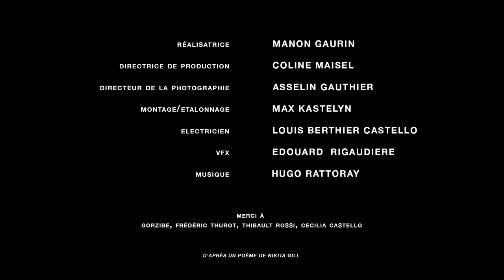Monsters - Short Film - Mobile Film Festival 2018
Winner of the GRAND PRIZE FRANCE with the €15 000 BNP PARIBAS Grant to produce a film at the 13th edition of the Mobile Film Festival in 2018!

An illustrated poem on nocturnal terrors, inspired by Nikita Gill's writings.

""Monsters"" is a short film by Manon Gaurin.
Country: France

Crew:
- Production Director : Coline Maisel
- Cinematography : Asselin Gauthier
- Editing : Max Kastelyn
- VFX : Edouard Rigaudière

Since 2005, the Mobile Film Festival has been detecting and promoting new talents through a competition with simple rules: 1 mobile - 1 minute - 1 film.

Chosen by a prestigious jury, Grand Prize winners receive € 15.000 scholarships from BNP PARIBAS and the mentorship of a producer.

BNP Paribas has been supporting the Mobile Film Festival for 8 years